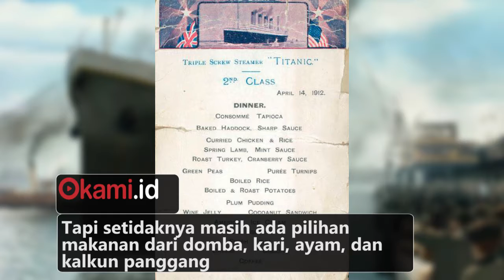Ini Dia Menu Makanan Dari Kapal Pesiar yang Legendaris, TITANIC!